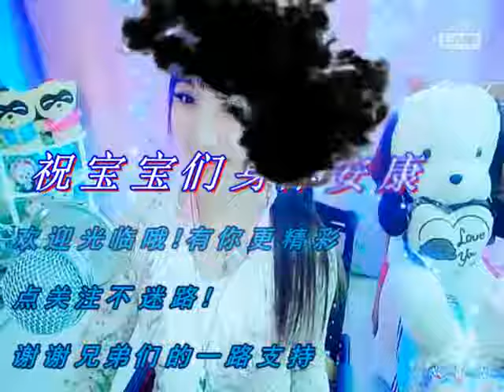一夜 - YY 神曲 纳兰依依（Artists Singing・Dancing・Instrument Playing・Talent Shows).mp4